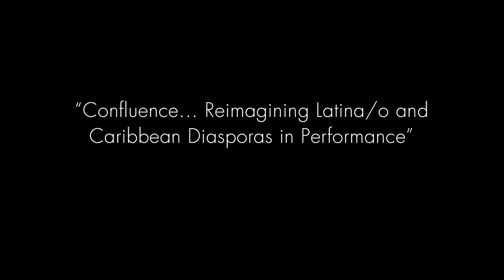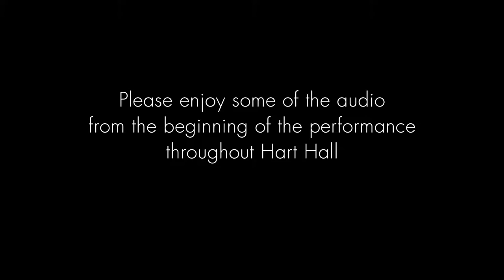“Confluence: Reimagining Latina/o and Caribbean Diasporas in Performance”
Margaret Kemp, visiting assistant professor in the UC Davis Department of Theatre & Dance, made this talk on December 2, 2015, as part of the African American and African Studies Brown Bag Lecture Series at UC Davis.

Kemp is a multi-disciplinary performing artist and theatre educator specializing in the areas of Voice, Speech, Movement and Acting. She is currently touring her solo performance, “Confluence…” previously entitled “A Negro Speaks of Rivers Throughout the World.”

During the summer of 2015, she toured the work to Australia. In spring 2015 she wrote and directed “From the Rock” for Los Angeles Plays the River. This work brought professional and community artists together to explore the nature of ‘language and movement’ as a river that connects generations.

Currently, she is in the initial stages of a multi-city research project aiming toward a creative non-fiction work that will explore the challenges communities face when governments decide to ‘re-brand’ neighborhoods by ‘re-naming’ the area. As a multi-disciplinary artist she is fluent in technological platforms that allow her to seamlessly fuse her creative impulses into a single cohesive and prismatic expression.

As an actor she has appeared on regional and international stages including Arena Stage, Mark Taper Forum, Yale Rep, South Coast Repertory, La Mama Theatre (Melbourne, Australia), Theatre of Changes (Athens, Greece), Red Pear Theatre (Antibes, France), and The Magnet Theatre (Cape Town, South Africa). She won world-wide praise for her starring role in the film “Children of God.” Her latest film, the supernatural thriller, “The Dark Rite,” is slated for a 2015 release. Her visual work has been shown in solo and group shows at Art Share Los Angeles and The National Gallery of Art in Nassau, Bahamas.